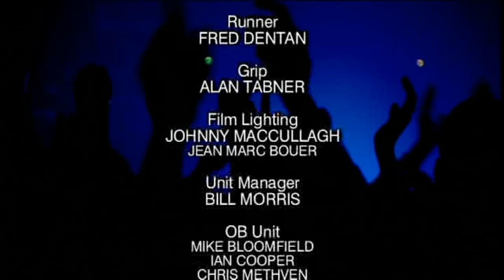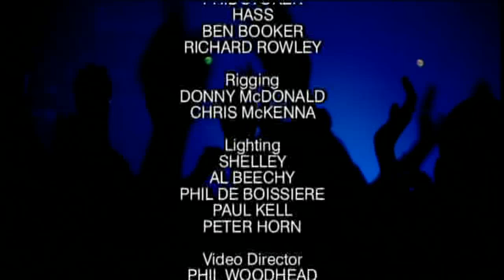Texas - Live Paris - 15 - Say What You Want (HQ).mp4